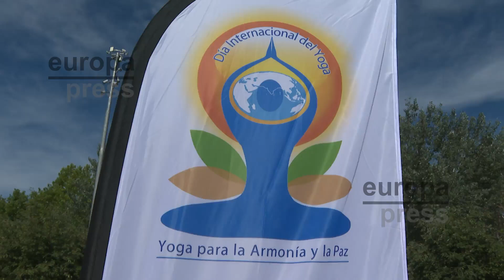La Embajada de la India organiza una 'master class' de Yoga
La Embajada de la India en Madrid ha organizado este sábado una 'master class' de Yoga al aire libre guiada por reconocidos profesores de esta disciplina con motivo del Día Internacional del Yoga. Además, asiste el Embajador de la India, Sir Dinesh Kumar Patnaik, y la actriz india Usha Jadhav.